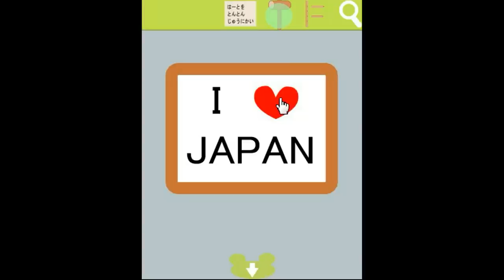Yuuri's Chick Escape 4 Walkthrough.flv